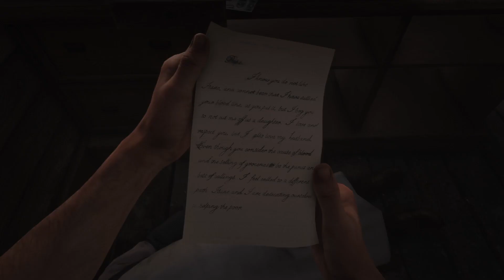Dealing With The Problem Before it Becomes One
Sorry, R*, you ain't stopping me from going to New Austin as Arthur.